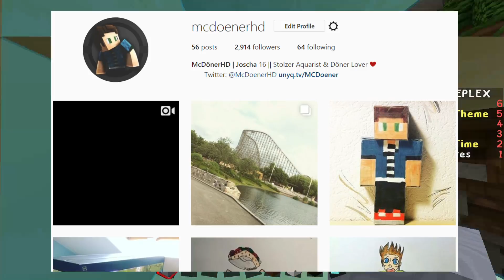LEGAL in MASTER BUILDERS HACKEN? EWIG GEWINNEN!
»Werden wir es heute wieder mit der Schemetica Mod auf Platz 1 in Master Builders schaffen? Viel Spaß c:

►LINKS

✔TeamSpeak: Bugusing.de
✔Skype: mcdoenerhd (Dönaaaaa)
✔Minecraft: McDoenerHD

►HARDWARE:

✘2. Monitor

❤ Danke an alle die mich in irgendeiner Weise unterstützen. Keine Links hängen mit einem Partnerprogramm zusammen! Schönen Tag noch ❤